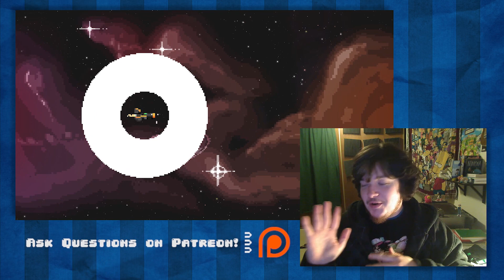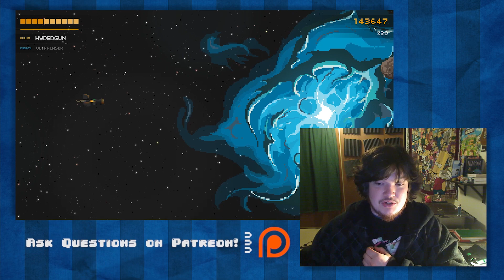Q&A with Kakujo - Switch Witch, Early Presents (Reward for October 2015 Patrons)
Background:
Some off-cam Steredenn!